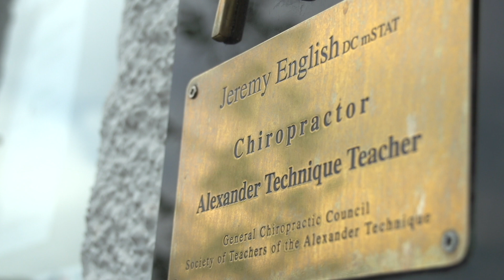Back Care Clinic